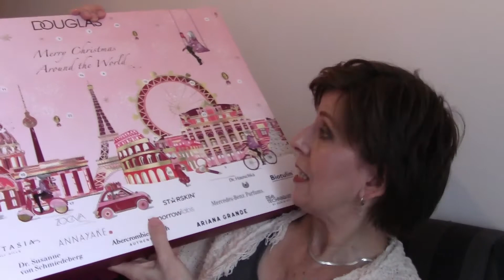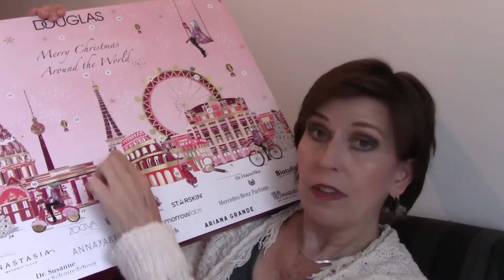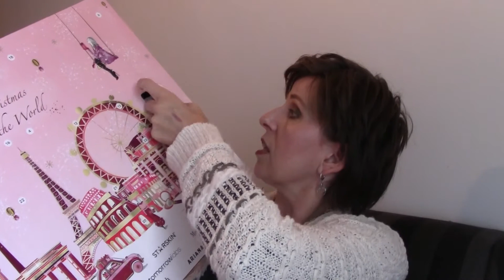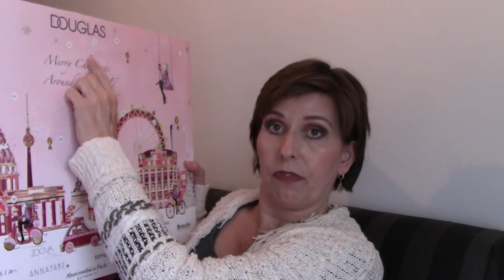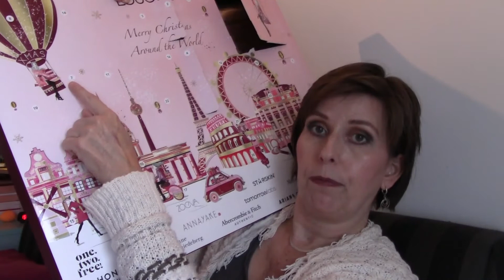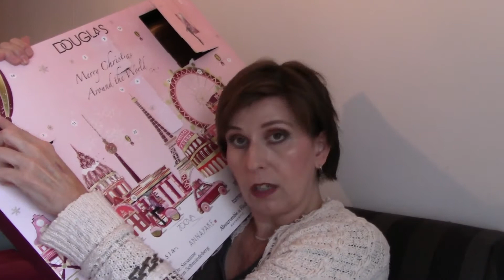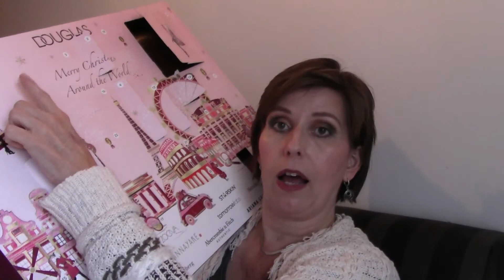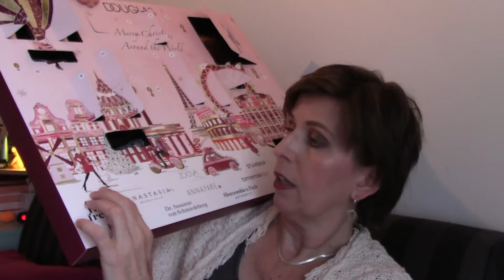Unboxing DOUGLAS ADVENTKALENDER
All items I show are purchased by me, all views and opinions voiced are personal.

Receive 5 Euro of your firstbox
(I get a box for free)

(I get 50 points to purchased on the styletone website )